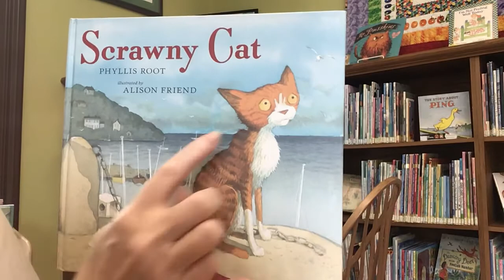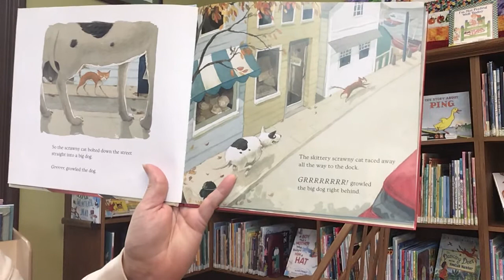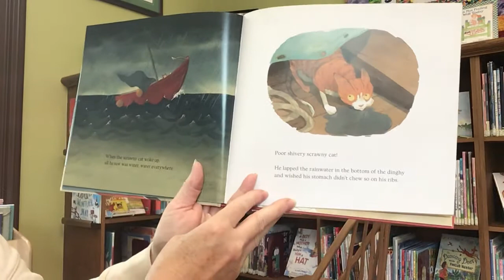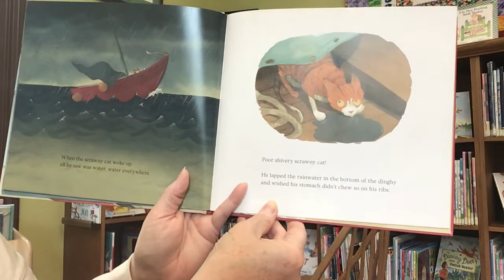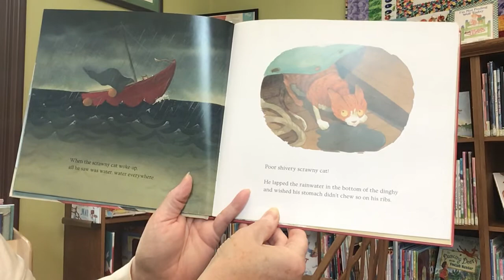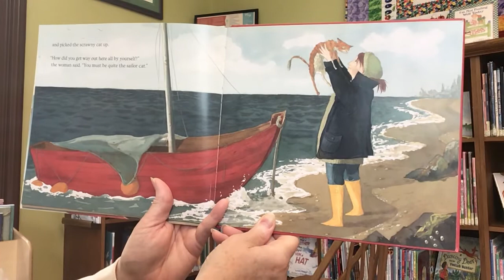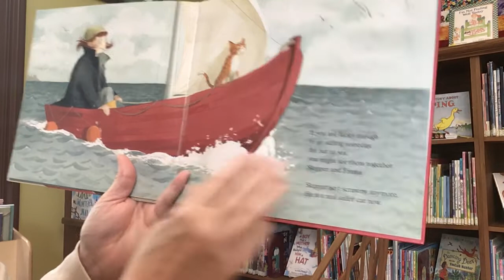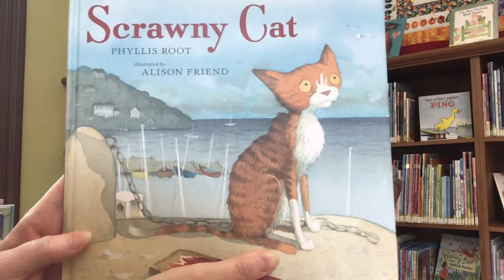Story Time with Miss Cindy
Read aloud picture book, Scrawny Cat written by Phyllis Root and illustrations by Alison Friend. Published by Candlewick Press.